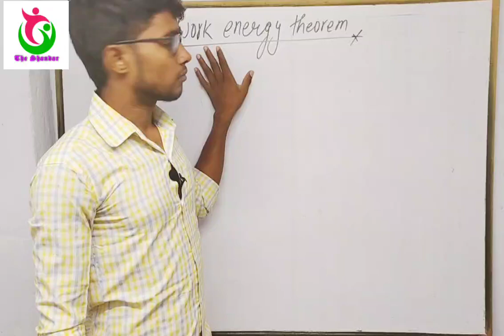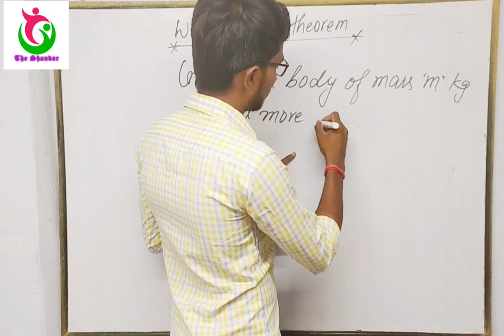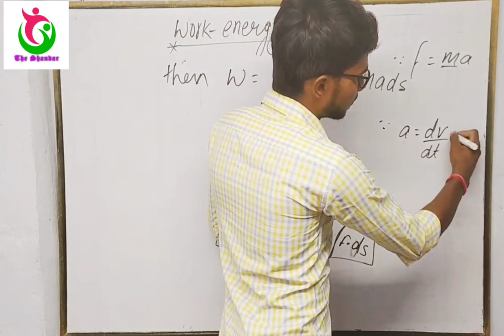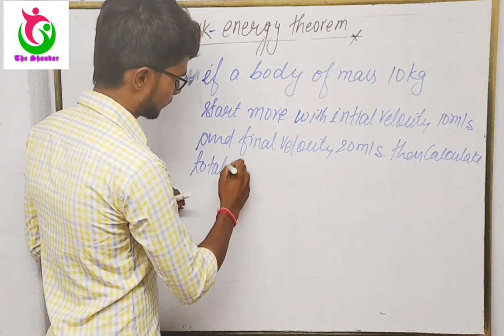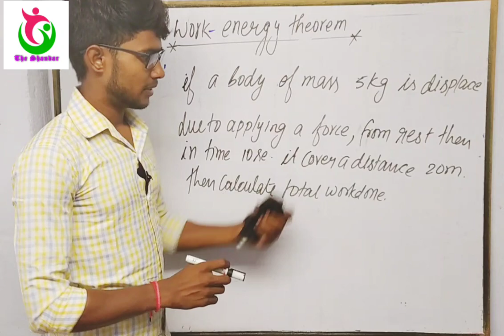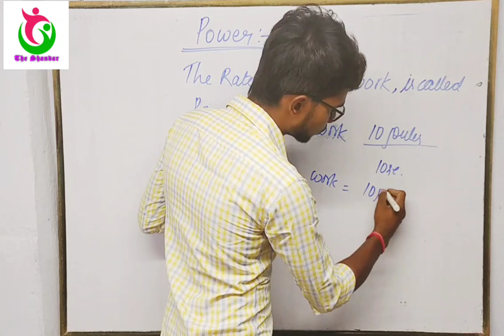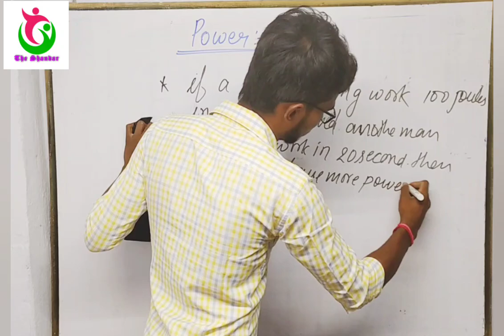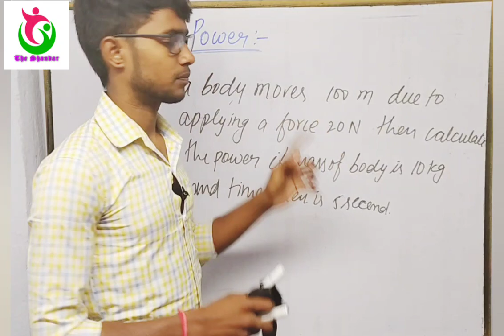Work energy theorem by Rahul Sir (work power and energy)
Welcome to the "The Shandar" YouTube channel. The channel provides better performance and amazing videos amongst its subscribers.

The Shandar

theshandar